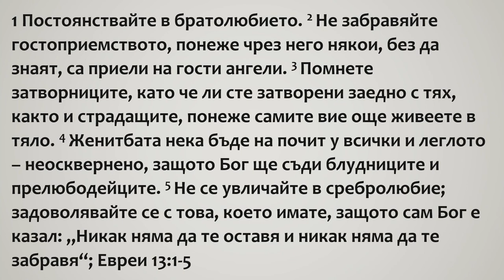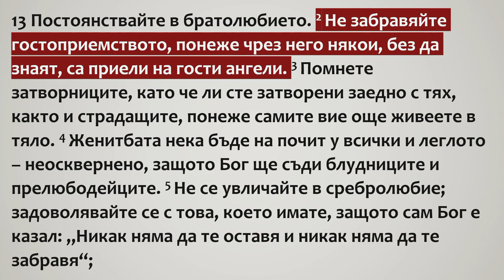55 Проводници на обич